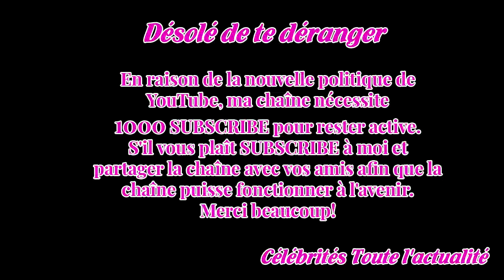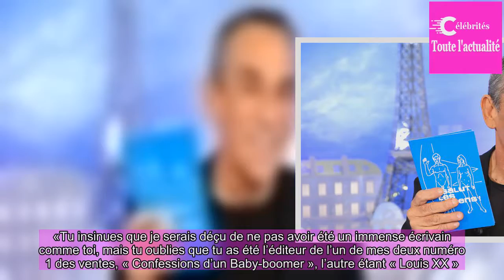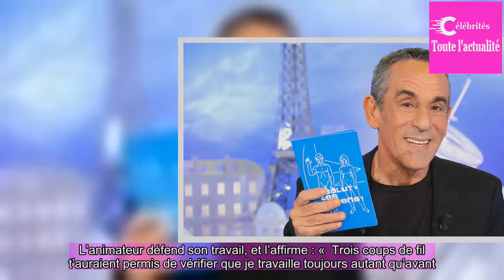« Trahi par Frédé­ric Beig­be­der, Thierry Ardis­son lui répond sèche­ment dans une lettre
«Une vie sans fin », le livre récem­ment publié par Frédé­ric Beig­be­der, fait du bruit dans le paysage audio­vi­suel français.L’écri­vain, qui se trou­vait récem­ment au Ritz lors d’une attaque à main armée, n’hé­site pas à dézin­guer plusieurs person­na­li­tés.Il s’en était notam­ment pris à Nagu...